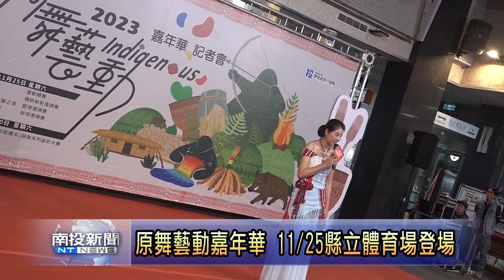原舞藝動嘉年華 11月25日縣立體育場登場 南投新聞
南投縣原舞藝動原住民族文化嘉年華，11月25號將在縣立體育場展開，縣長許淑華邀請大家熱情參與，活動內容結合原鄉文化、產業等，規劃一連串精采表演和運動競賽，還有充滿部落特色的文創市集，加強行銷原鄉產業，感受創新的一面。